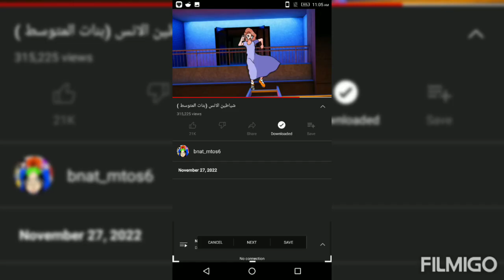December 29, 2022